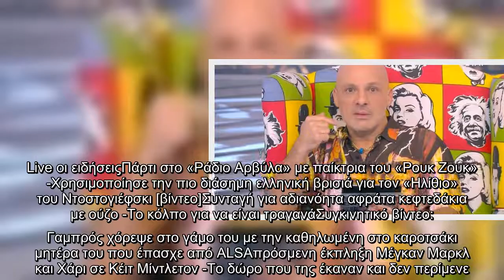Αλλόκοτη φάρσα στον Νίκο Μουτσινά -Ποιος τραγουδιστής εκμυστηρεύθηκε πως θέλει να κάνει «Καλό Μεσημε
Αλλόκοτη φάρσα στον Νίκο Μουτσινά -Ποιος τραγουδιστής εκμυστηρεύθηκε πως θέλει να κάνει «Καλό Μεσημεράκι» μόνο τον χειμώνα; [βίντεο]